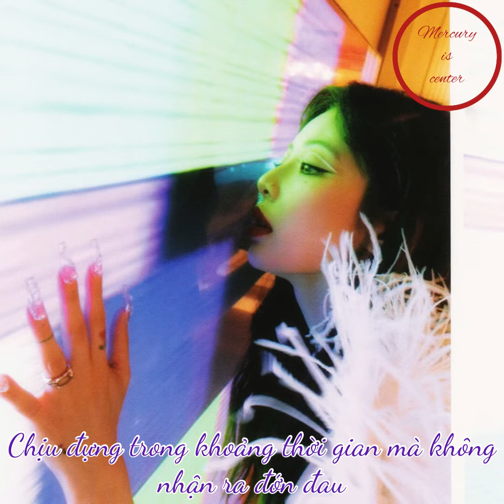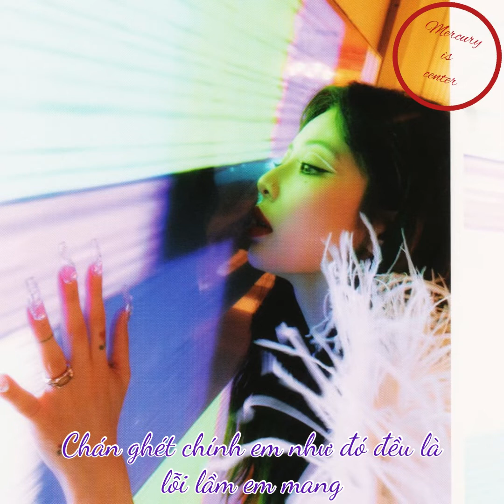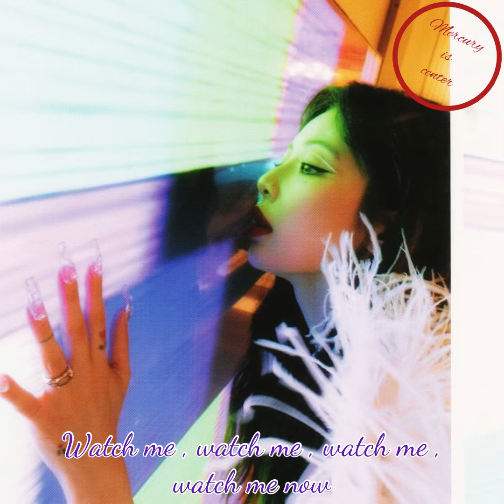Vietsub : Watch Me - HyunA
Everything is happy ending }:{